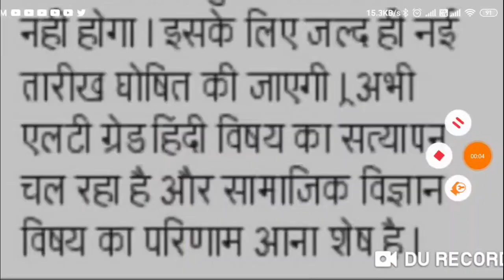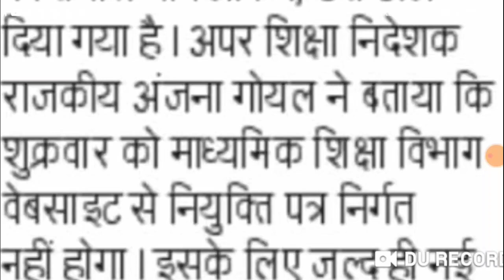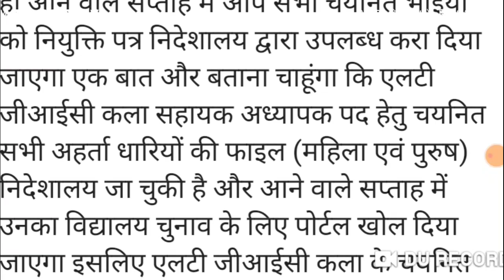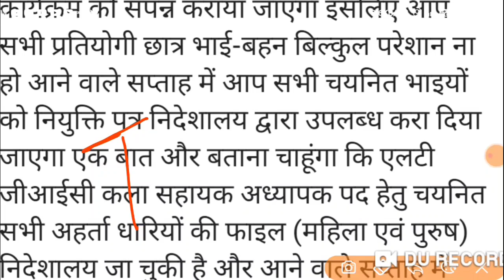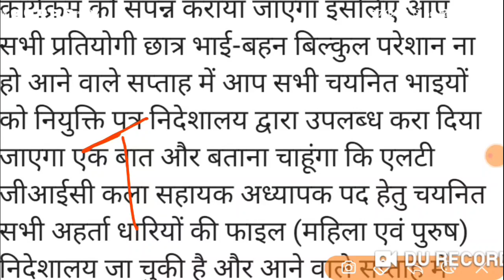LT GRADE के छात्रों को नही मिलेगा आज नियुक्ति पत्र , कारण जानिए